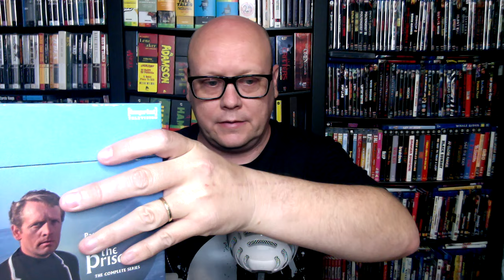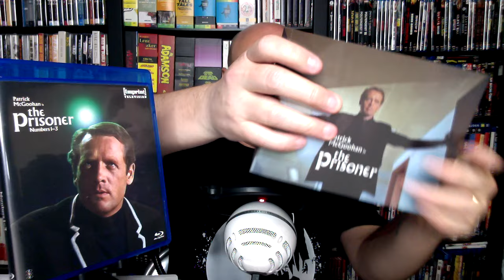THE PRISONER Complete Series on Blu-ray from Imprint Films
In this video, I am not only talking about one of my favorite TV shows, but also one of my favorite Blu-ray sets of the year with THE PRISONER - The Complete series from Imprint Films.